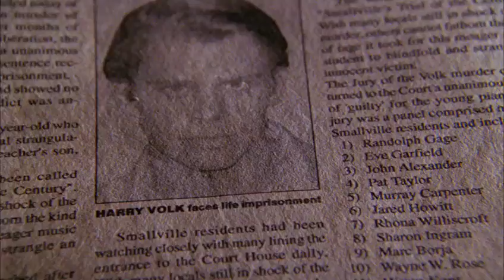Smallville 1x06 - Clark, Lana and Chloe discover Henry's plan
Clark, Lana and Chloe discover Henry's plan

Hourglass